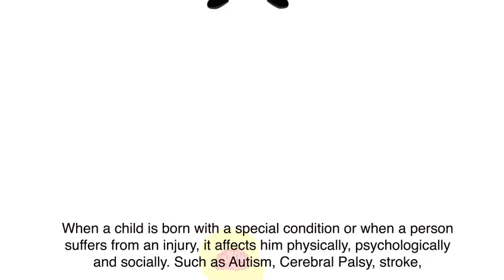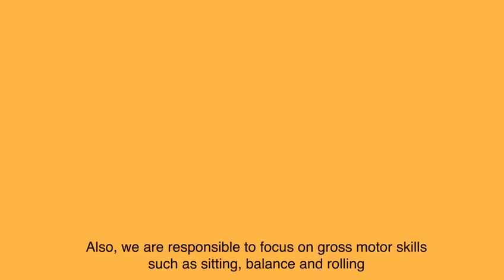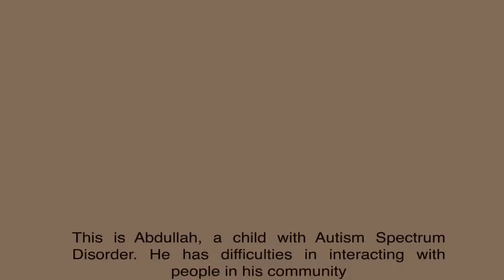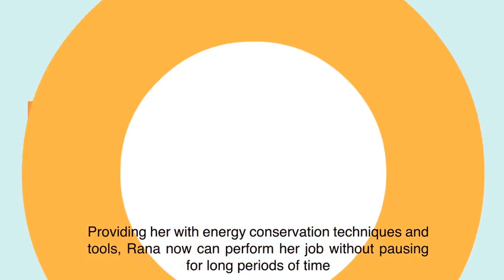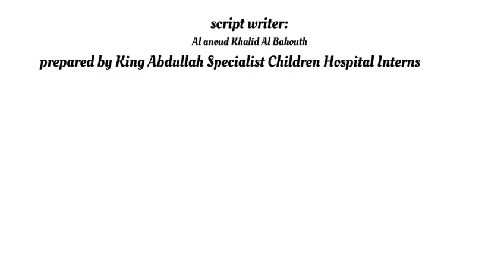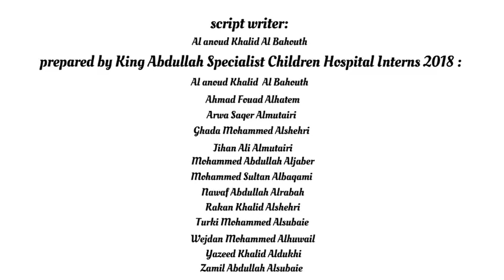What is OT ? ما هو العلاج الوظيفي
مشروع طلاب الامتياز بمستشفى الملك عبدالله التخصصي للأطفال